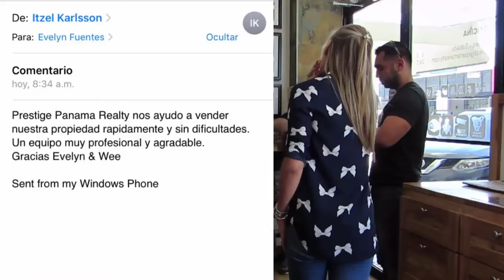Testimonios, clientes felices. Testimonials Happy customers.. Prestige Panama Realty. 6981.5000